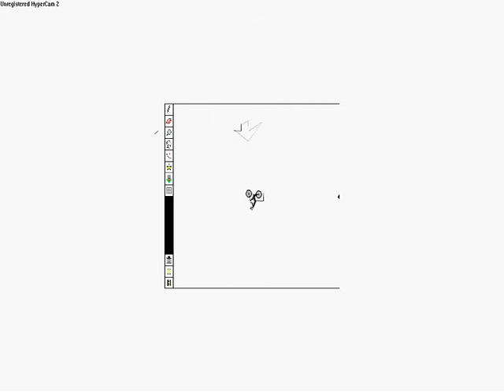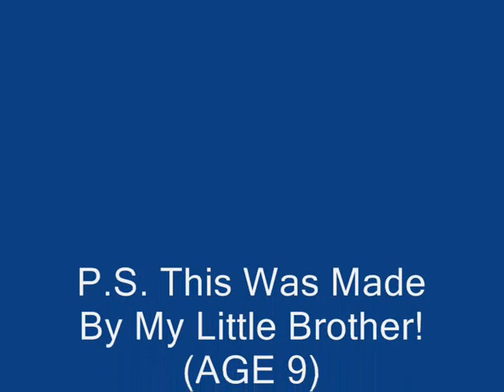Free Rider 2 Auto-Pit Of Everlasting Randomness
This Was Made by My 9 Year Old Brother NO JOKE!!! rofl bbq lmao.
Cast:
Free Rider
Mr McDonalds Bowl of Cereal
Mr. Triangle-Square-Thingy
LG!TV
Evil Man Of Smilez
OMG Lady
Stairs Of Random
Arrow To HELL!
The Most Retarded Egg-Timer ever
WTF hill-going-into-cripple-lane ( Watch the biker's legs as he comes back down xD)
Cannon Of Hurtling Stone Objects
Lego!!!
Comment And Rate PLOX!!!      bbq.